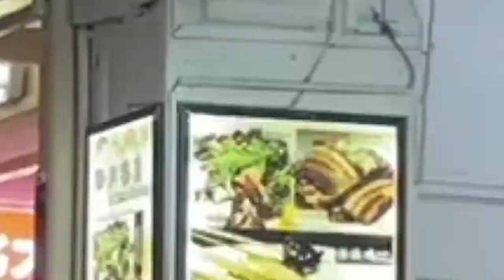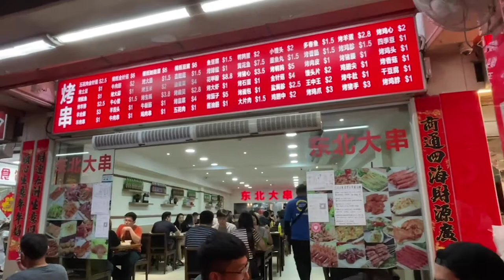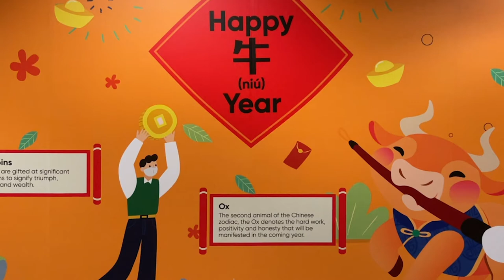Singapore Chinese New Year 2021 | Chinatown 2021 | singapore city tour 4k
4k Video Shooting - Chinatown CNY Eve Tour

4K is a video specification that literally just means '4,000'. It gets its name from the approximately 4,000 pixels of width of the footage. ... 4K is significantly more detailed, since it has twice as many pixels horizontally, and four times as many pixels in total.